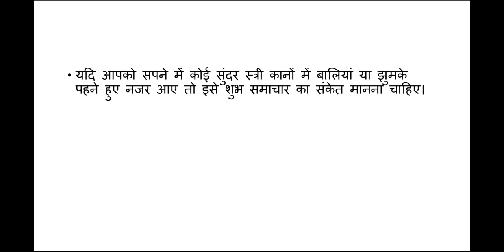Sapne Mein Sundar Mahila ko bali Pehne Dekhna